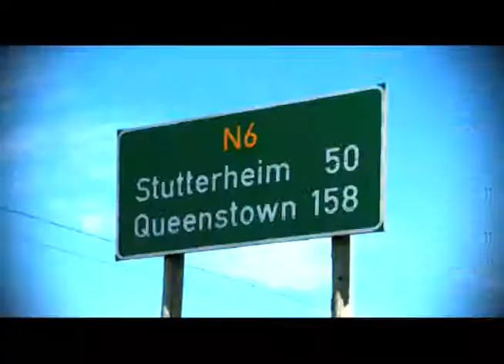Stuart Taylor's - Diary Of A Touring Comic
Trailer for the reality series based on Stuart Taylor's nationwide comedy tour. Mzansi Magic every Friday 7pm for the 4th of November